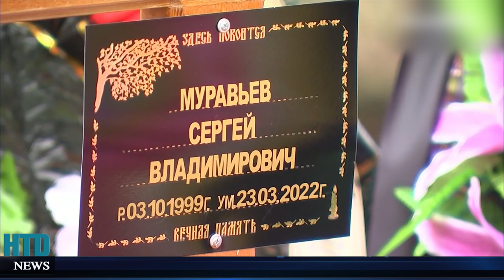CHẤN ĐỘNG! Ukraine hé lộ đường dây BĂ'T SÔ'NG Lính Nga, Hàng nghìn quân Putin kéo nhau RA ĐẦU HÀNG